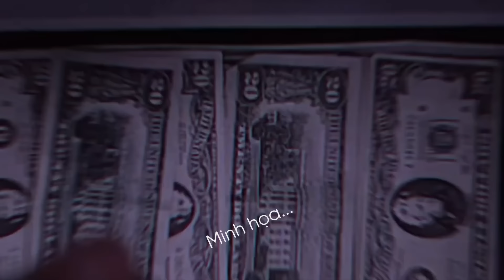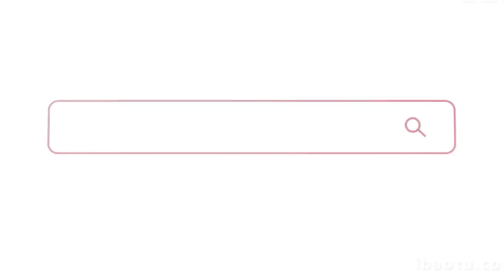Phân tích Bố Già: Kế hoạch của Barzini sai sót ở đâu?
Chân thành cảm ơn bạn rất nhiều!